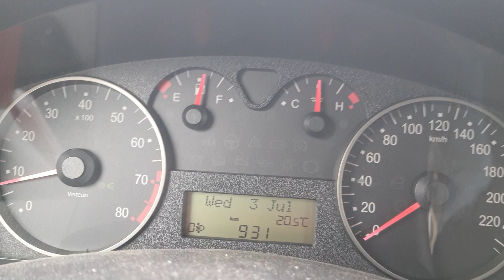Fiat Stilo 1.4 petrol 2006 0-130 Acceleration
Acceleration Test with Fiat Stilo 192 , 1.4 petrol engine, 843A1000 engine type,  70 kw, 2006 manufacture date. ~11s 0-100 kmh